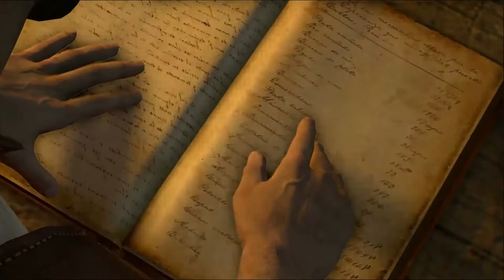Uncharted Drake's Fortune part 5: A Lie Discovered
Well it seems the pairing of Drake and Elena are not at all strangers to chaos and misadventure just like when Nate travels with Sully. Still though the two are stuck being hunted by Gabriel Roman's men and a bunch of Indonesian pirates as well. Let's see if getting blasted at on a jet ski was worth it.
Thank you for dropping by for yet another episode of Uncharted Drake's Fortune for you to enjoy! I hope you're all doing just fine in these Covid-19 times and can simply have fun with me as we struggle through this together.